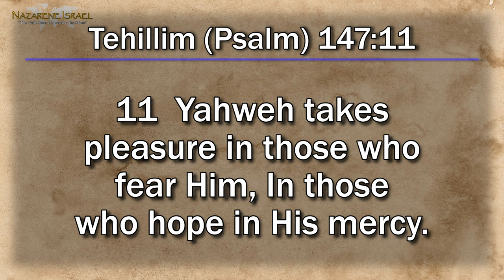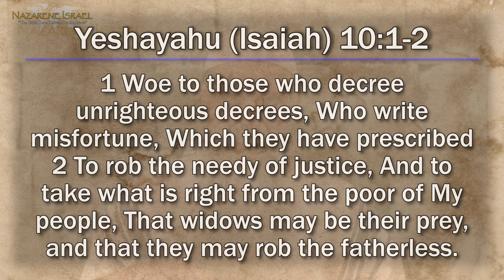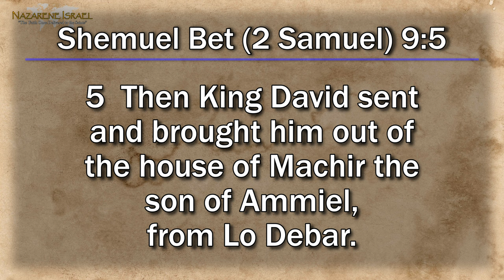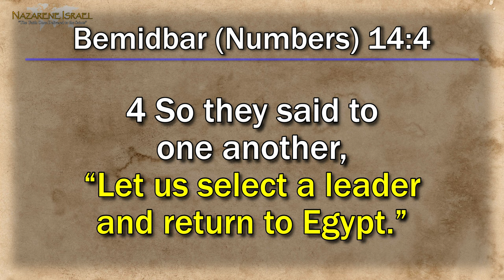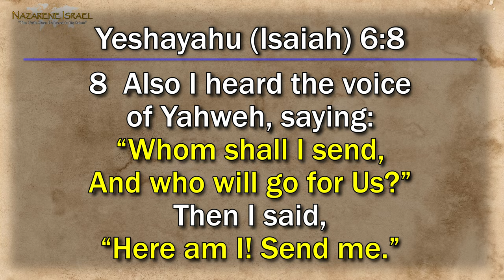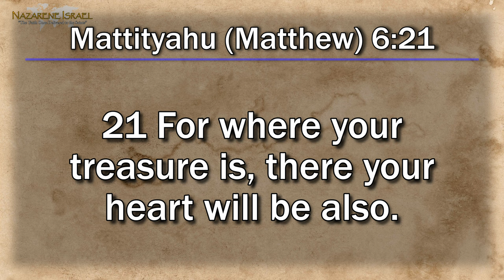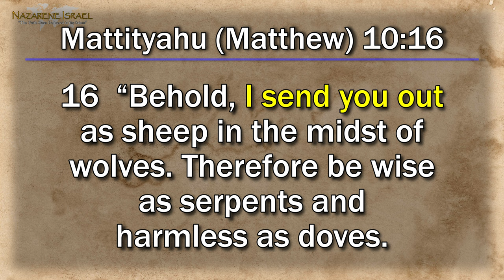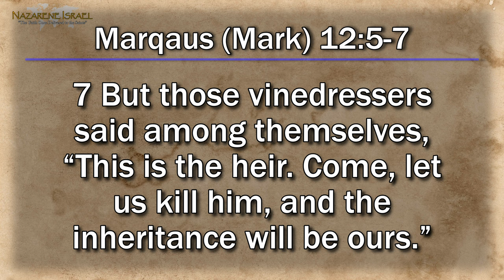Parasha Shelach 2022 - WHO Sends His Shaliachim?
Have you ever wondered what the Hebrew term 'shelach' means? How does it illustrate the right relationship between us and Elohim? And why it is so vital to live according to the biblical societal structure Elohim commands? Join us for Parasha Shelach 2022, to learn what it means in Elohim's kingdom, to "send" and "be sent".